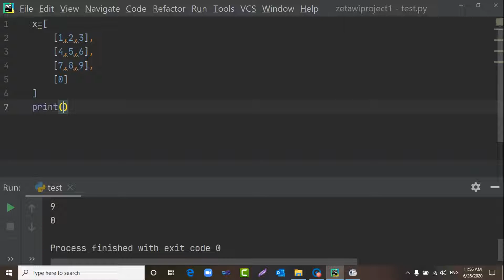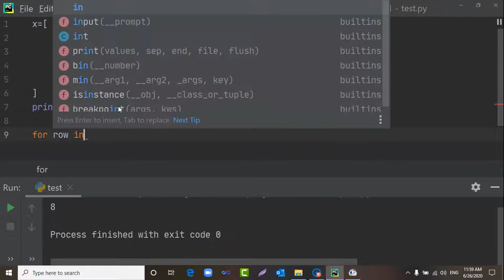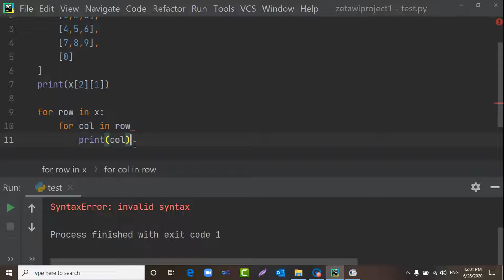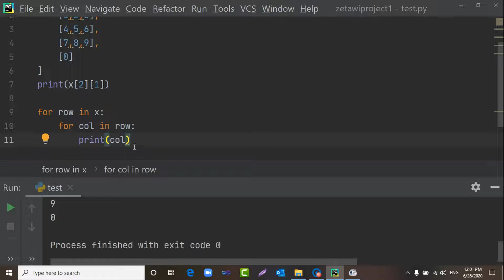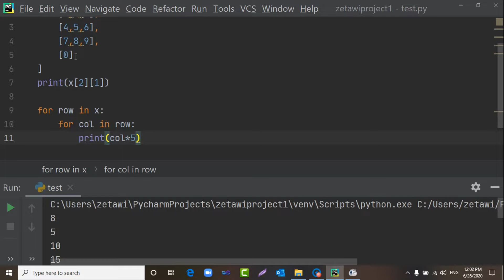Learn Python E18, nested loops,تعلم البايثون حلقة 18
nested loops and 2D arrays